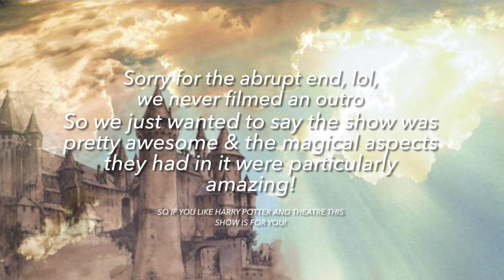Going to see a Harry Potter play!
So this was filmed on Oct.18 2022… and it’s kinda a random vlog but it’s kinda funny so ya 😅hope you enjoy and hopefully we can film some more purposeful videos soon lol

This music is not our creation. All
copyrights belong to the original producers.d